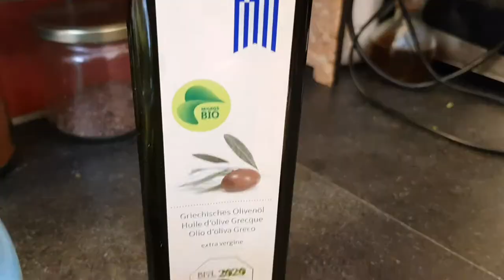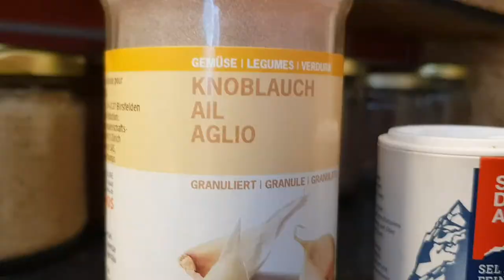Pesto d'orties - Nettle pesto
# Recette (English below)
- 0:03 Récolter des têtes d'orties
- 0:22 Séparer les feuilles des tiges
- 0:26 Laisser les feuilles tremper dans de l'eau et du vinaigre pour les nettoyer
- 0:36 Rincer et égoutter les feuilles d'orties
- 0:42 Sécher sommairement les feuilles
- 0:58 Torréfier les cerneaux de noix
- 1:04 Préparer le sel, la poudre d'ail et le poivre
- 1:10 Mixer le tout, en ajoutant de l'huile d'olive en quantité
- 1:24 Verser dans un bocal : le pesto d'orties est prêt !
- 1:38 Bonus : faites cuire des pâtes, les égoutter, et ajouter le pesto avant de servir :)
Bon appétit !

# Recipe
- 0:03 Harvest the nettles
- 0:22 Separate the leaves from the stem
- 0:26 Let the leaves soak in water and vinegar to clean them
- 0:36 Rince the leaves
- 0:42 Somewhat dry the leaves
- 0:58 Roast the walnuts
- 1:04 Prepare the salt, pepper and garlic power
- 1:10 Mixer everything together, adding a large amount of olive oil
- 1:24 Pour the mixture in a jar : the nettle pesto is ready!
- 1:38 Bonus: cook pasta, drain them, and add the pesto before serving :)
Bon appétit !